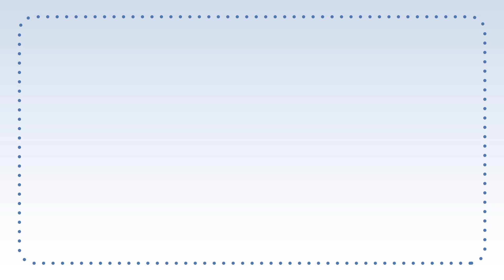Apple - Ball - Cat | Spelling Time With Pop Babies